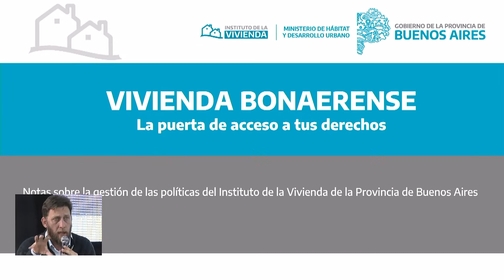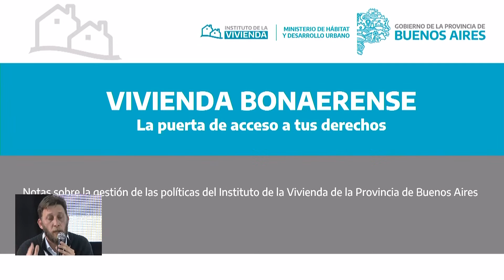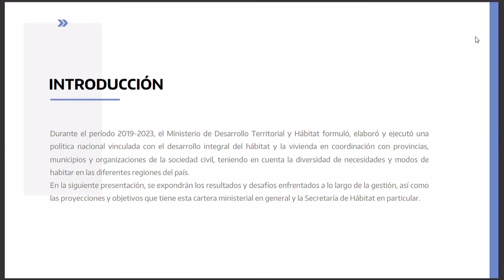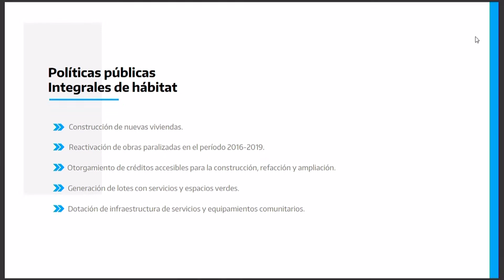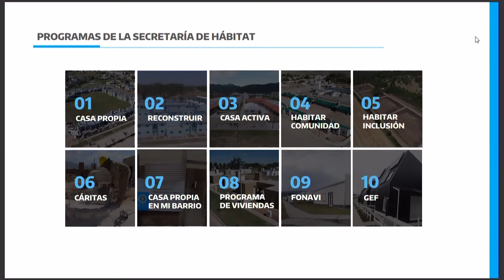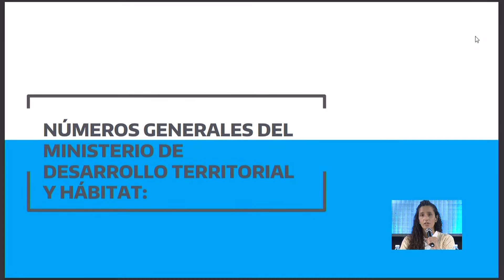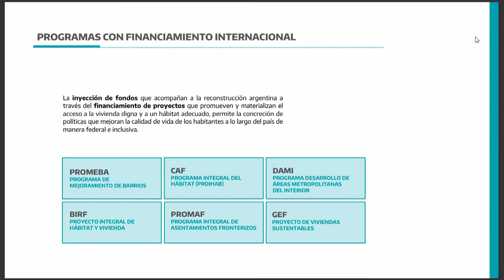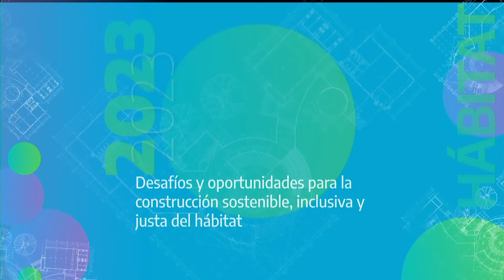Encuentro Regional de Hábitat 2023 / Mar de Ajó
Desafíos y oportunidades para la construcción sostenible, inclusiva y justa del hábitat.

¡Seguinos!